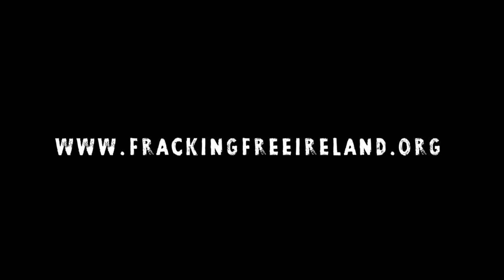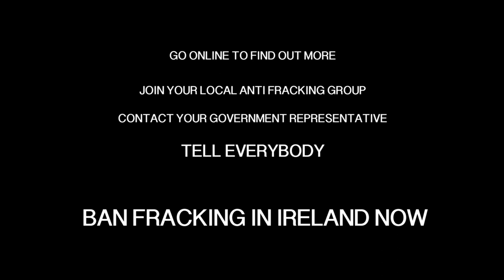Fracking Irish water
Two licences cover large areas of the north west and south west of Ireland -- namely Leitrim, Roscommon, Sligo, Cavan, Monaghan and Donegal.

A third licence covers an area of North Clare

The companies involved in the north west are Lough Allen Natural Gas Co and Tamboran. In the south west the company involved is Energi Oil.

Please look to any of the following sites for more information on whats happening and how you can get involved to help Ban Fracking- Inform yourself and STOP Fracking from ever starting in Ireland.